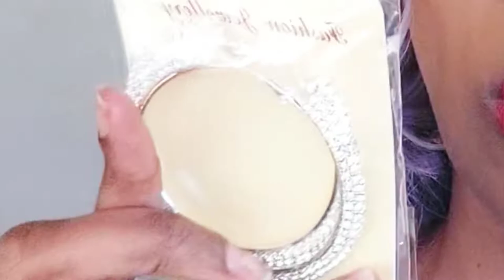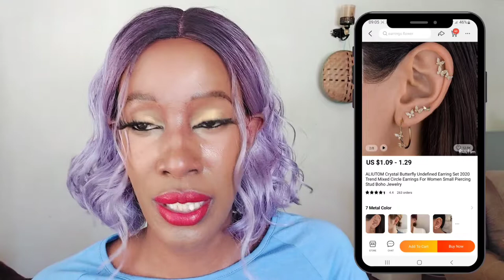I AM TIRED OF BUYING STUFF😮‍💨 BUT I HAD TO GET THESE🤭🤞🏽||ALIEXPRESS HAUL 💯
Hi all,
It's time for another Ali express Haul.I purchased some affordable and amazing products of ali express Let's unbox them together in this video.I am unboxing aliexpress affordable jewellery.Hope you Enjoy this Aliexpress Haul and unboxing

STORES MENTIONED

~Instagram~@naningakoei
~twitter~@naningakoei
~tiktok~@naningakoei

~Instagram~@naningakoei
~twitter~@naningakoei
~tiktok~@naningakoei

8
Endebess-30201
Kenya

You may also Love the following videos